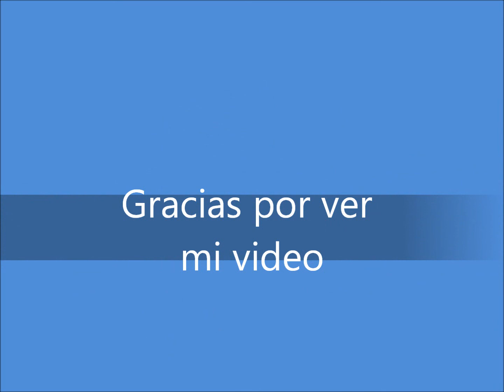los gatitos 1